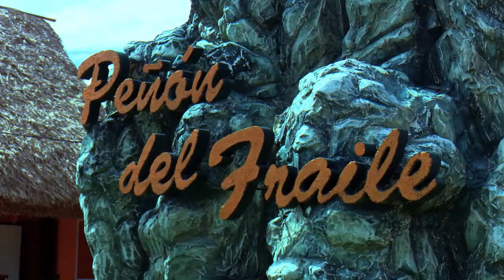Parador Peñón del Fraile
Su rica Piña Colada caracteriza el parador El Peñón del Fraile, ubicado en el Km 54, de la Vía Blanca, en Santa Cruz del Norte, provincia de Mayabeque.